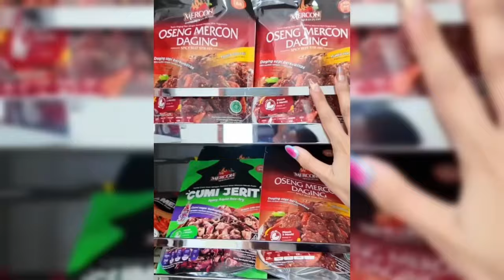DENNY SUMARGO SHOCK BERAT SAAT TAHU FUJI BANGUN VILA DIBALI SEMEWAH INI